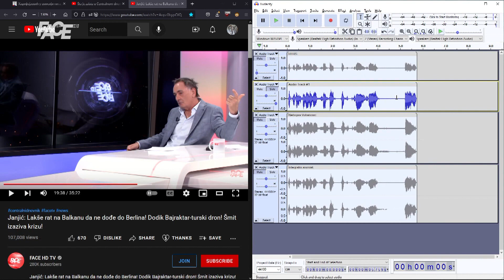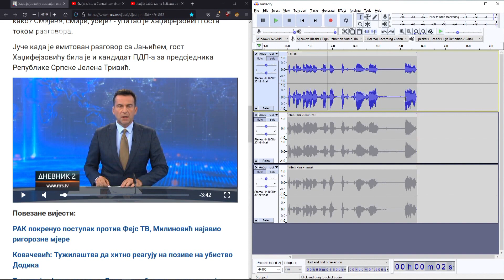Džaba vam trud, svirači: Muku muče da montiraju snimak, kako da ubace neizgovorenu riječ!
Marketing, YouTube & Digital distribution:
EMDC Network